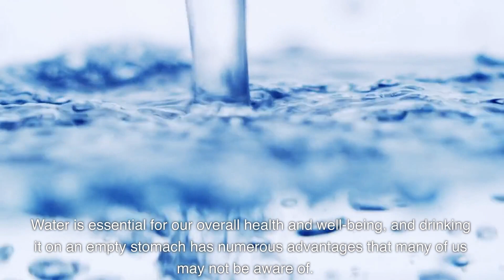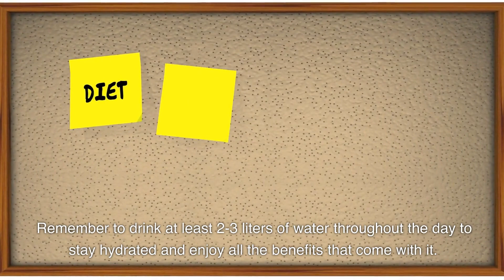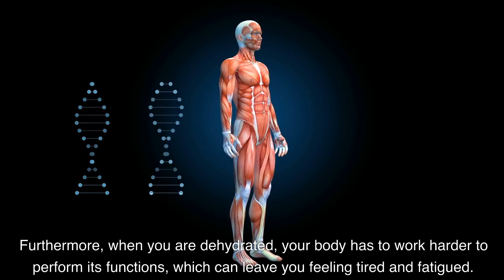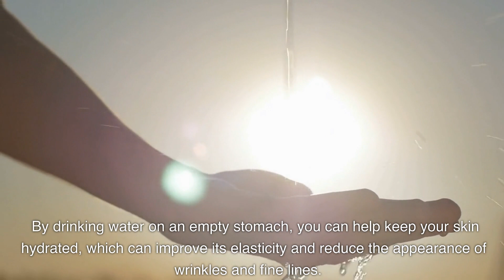ALWAYS Drink Water On An Empty Stomach Daily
Welcome to our video about the benefits of drinking water on an empty stomach daily. Water is essential for our overall health and well-being, and drinking it on an empty stomach has numerous advantages that many of us may not be aware of. We will also provide tips on how to make drinking water a habit and some simple ways to incorporate it into your daily routine.

➡If you have any medical problem please contact your health care provider.